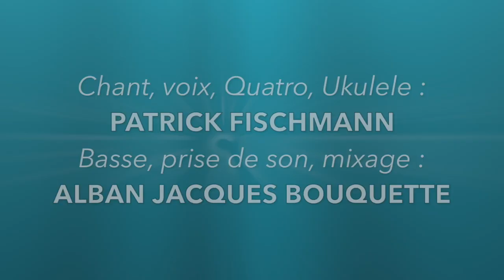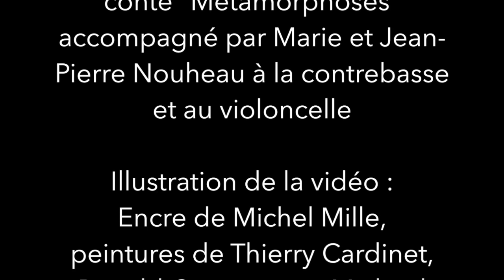Et je suis Tout...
Cette vidéo traite de Et je suis Tout...

Chanson enregistrée au studio d'Azy
Patrick Fischmann, auteur compositeur interprète, quatro, ukulele
Alban Jacques Bouquette, basse, prise de son et mixage